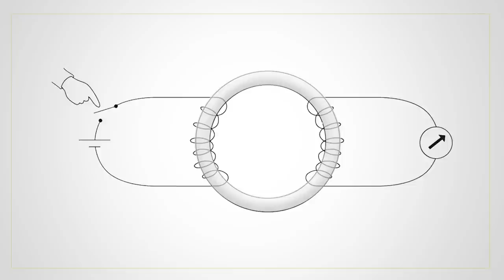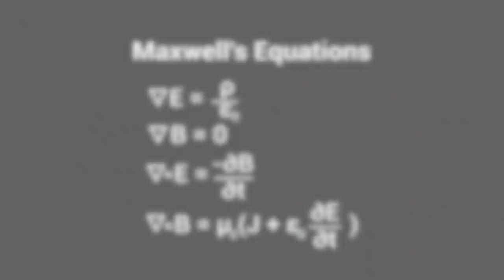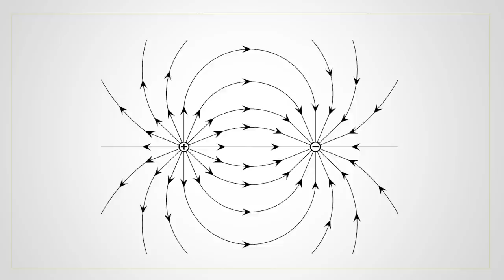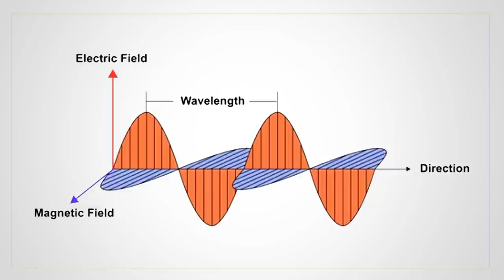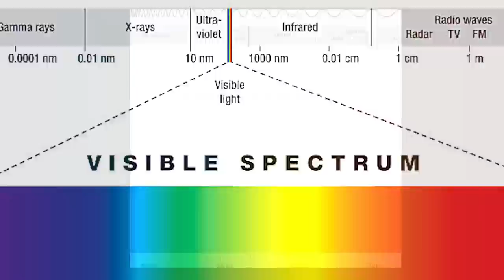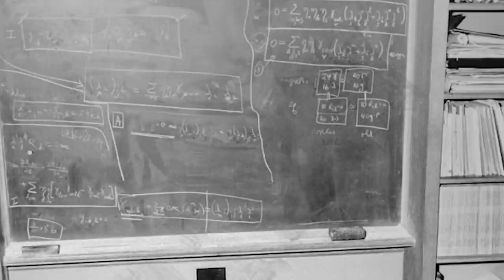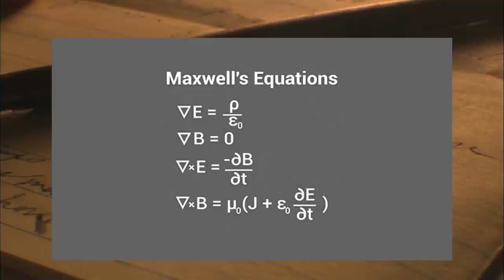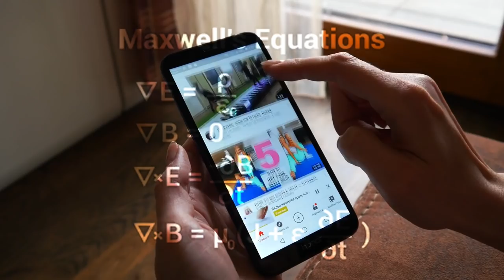The Greatest Scientist You’ve Never Heard Of - Ask a Spaceman!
Why is James Clerk Maxwell so dang awesome? How was he able to unify the forces of electricity and magnetism? Why was his work so revolutionary? I discuss these questions and more in today’s Ask a Spaceman!

00:00 When Nobody Understood Electricity or Magnetism
05:19 Maxwell to the Rescue
08:29 Maxwell: Scientist from the Future?
13:50 Let There Be Light
16:50 Maxwell's Legacy